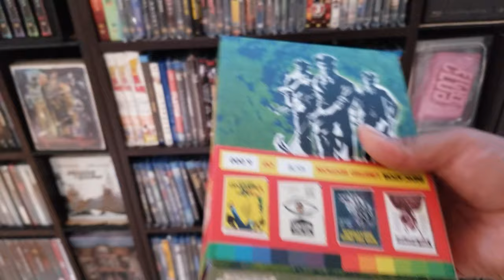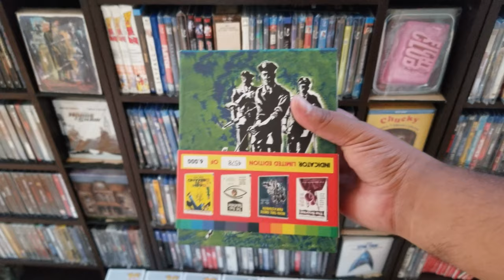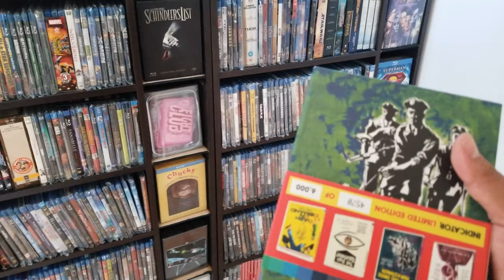1K giveaway Thank you all!!!!!!!!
Hello!!!
Contest Rules:
Comment in this video
One participation per person (Multiple comments does not increase chances)
Starts today April 30th 2020 Ends May 7th 2020